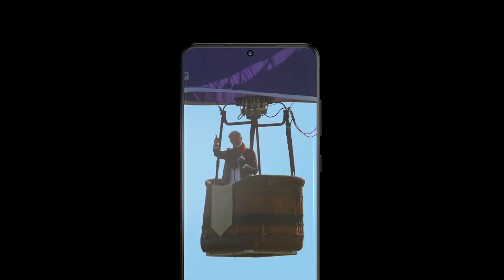Dineth Jayakody's brilliant century in the 86th Battle of the Saints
The performance of Dineth Jayakody of St. Joseph's College in the 86th Battle of the Saints which was held on 8th & 9th March at P Sara.